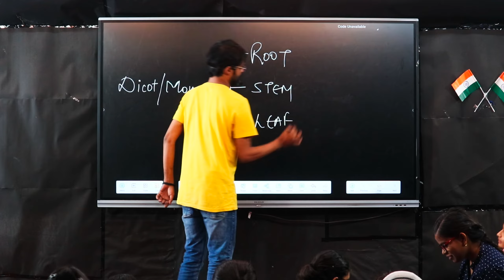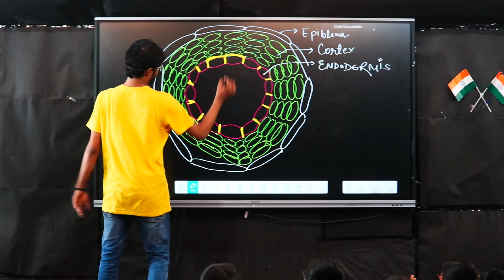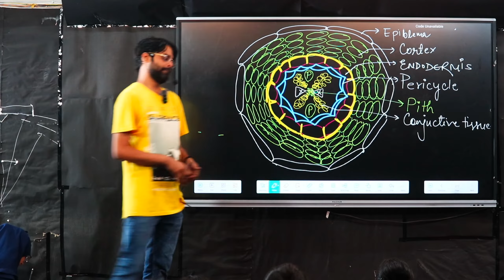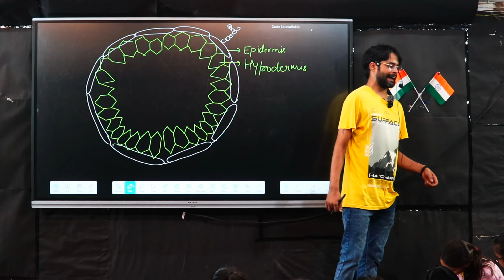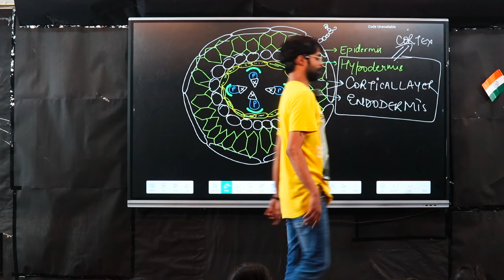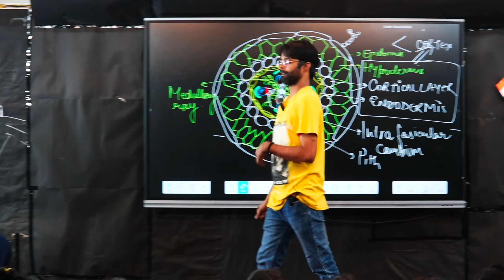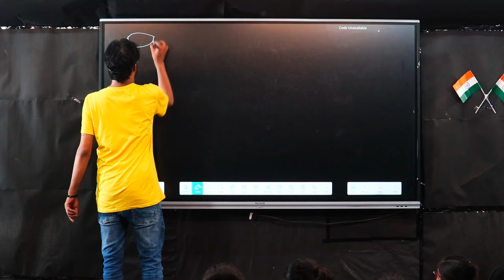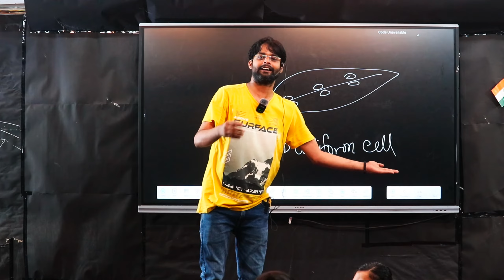Anatomy of flowering plants ☘️ L-2